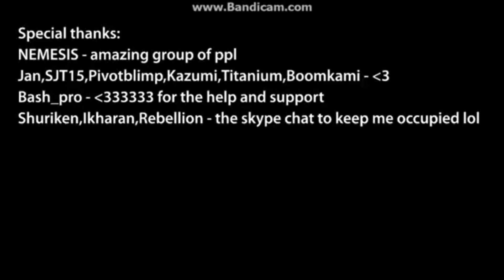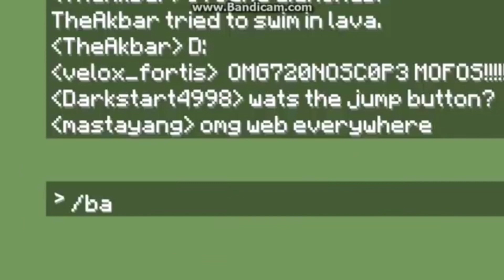Minecraft:angel with a shotgun เวอร์ชั่น ไทย (ระลึก2015)